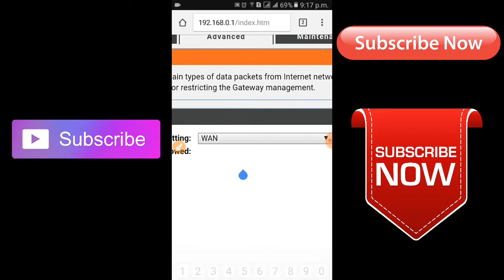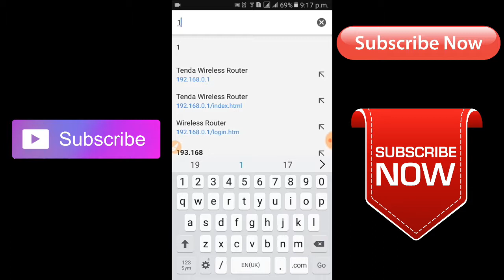How to setup access control D-Link router.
Pro Tutorials BD
Thanks.